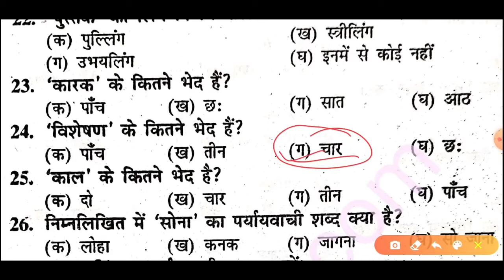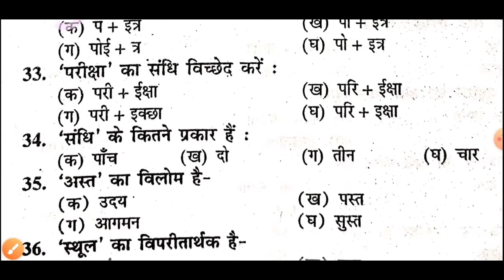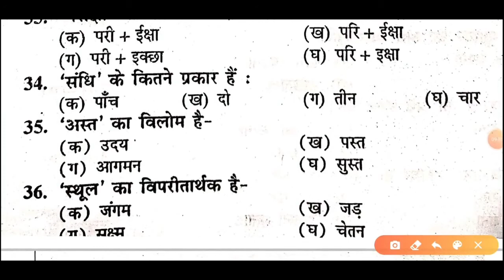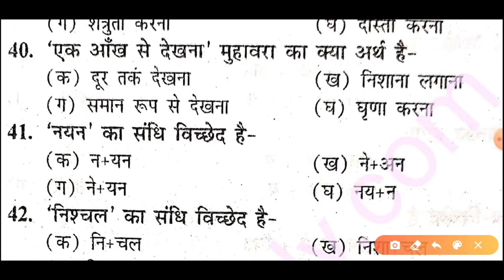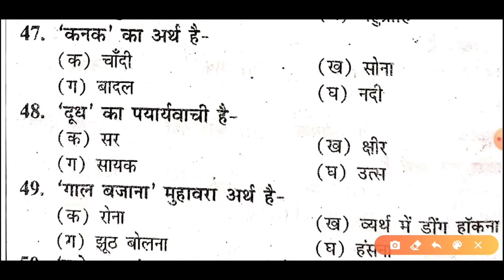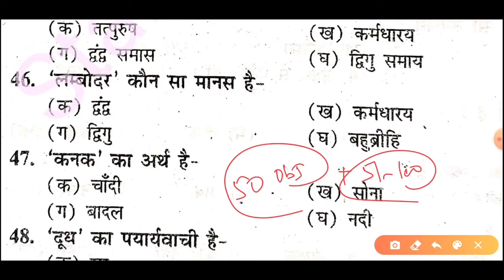12th Hindi Grammar vvi question bihar board exam( 6-Feb)2021|हिंदी व्याकरण vvi mcqs 12th Class BSEB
12th Hindi Grammar vvi question bihar board exam( 6-Feb)2021|हिंदी व्याकरण vvi mcqs 12th Class BSEB

Hindi 100 Marks Class 12th Bihar board 50 Most VVI Question 2021| 6 feb 2021 Hindi Final Exam Question

Good Evening Friends This Is Aftab Ansari And in this video I Am going to Explain Class 12th Hindi 100 Marks + Hindi Grammar most important Question of Bihar Board And Cbse Board for 2021.

Bubyeee!

Topics Cover In this Video:

Hindi 100 Marks Class 12th Bihar board 50 Most VVI Question 2021| 6 feb  Hindi Final Exam Question

12thclass hindi grammar vvi obejctive practice set of final exam 2021

objective question of hindi grammar 12th bihar board hindi 100 marks

hindi grammar vvi mcqs 12th calss intermediate vvi mcqs 12h class bihar baord

bihar board exam 12th class vvi objective question answer

 vvi obejctive mcqs of hindi grammar 12th class

 inter hindi 100marks vvi mcqs board modal question objective hindi

objective 12th class vvi mcqs bihar board exam 2021

 hindi grammar vvi mcqs 12

bseb_hindi_grammar_100marks_objecitve_practice-set